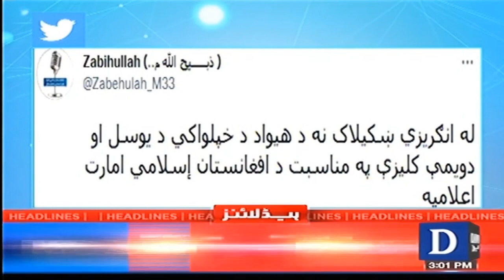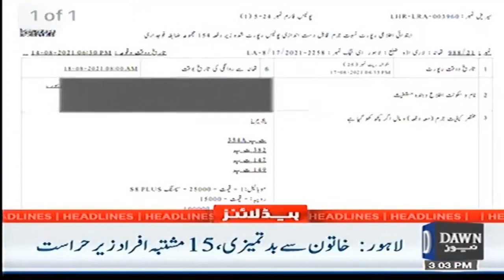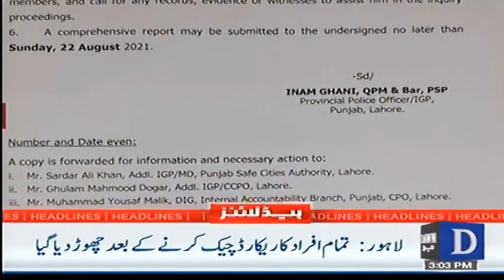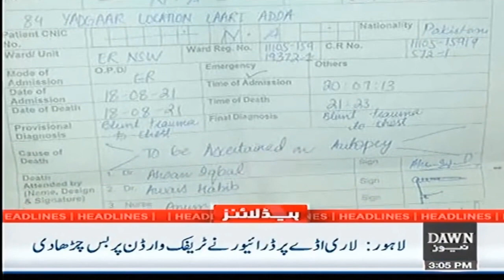Dawn News headlines 03 PM | US President's big statement on Afghanistan | 19 August 2021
Infocus:
shorturl.at/bmrHU

Yes Chef Mehboob:
shorturl.at/qrxG1